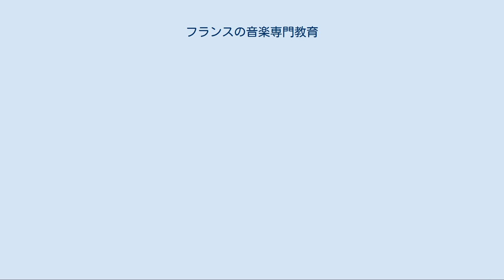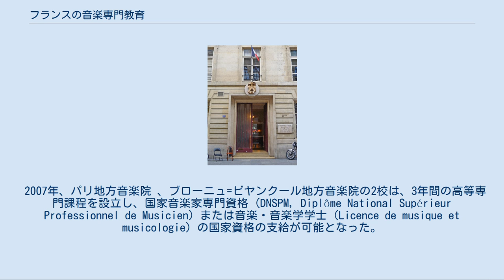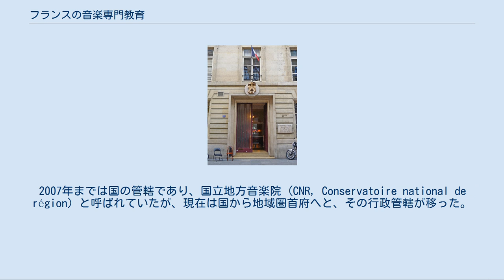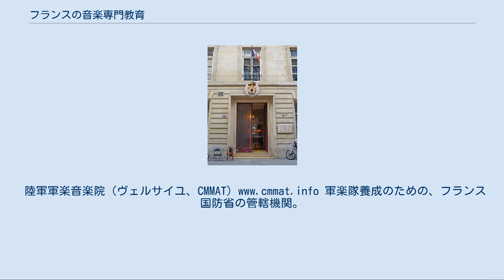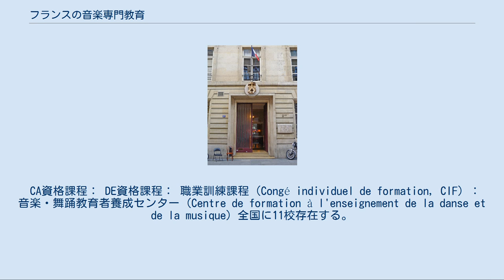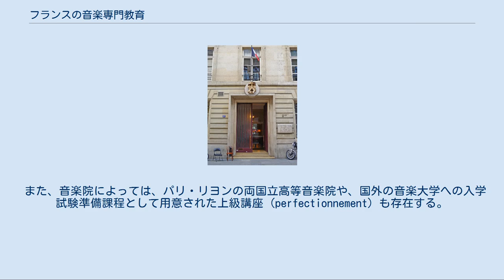フランスの音楽専門教育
パリ国立高等音楽・舞踊学校 フランスの音楽専門教育は、その多くがコンセルヴァトワールと呼ばれるフランス特有の教育機関である音楽院にて行われているが、一部は、大学や、研究センターなどおいても行われている。
また、音楽院は、一般の教育機関における教育や大学のそれに比べ、専門課程が複雑に階層化されている。
 一部、私立の音楽院が存在する他は、行政の運営する公立の音楽院が多くを占めている。
なお、音楽院が、舞踊や演劇といった他の芸術分野と共に組織されている場合があり、その際には、音楽院ではなく、音楽・舞踊学校、音楽・演劇学校、音楽・舞踊・演劇学校と呼ぶ場合がある。
 フランスにおける音楽の教育機関には、二つの省が大きく関わっており、作曲や器楽演奏などの音楽実践の分野には文化・コミュニケーション省が、音楽学などの研究や音楽教育などの分野には国民教育省が携わっている。
また、軍楽隊の分野に関しては、国防省が携わっている。
 「フランスの音楽学校一覧」も参照 フランスの音楽院には様々な修了資格が存在し、国際的に共通と見なされる学士・修士・博士の国家資格と、その位置づけにおいて齟齬を来す場合がある。
欧州間での交換留学をより活性化するために、2010年には、欧州各国の音楽大学との教育課程の単位、国家資格の互換を達成させると言われているが（ボローニャプロセス、そのためには、フランスの音楽専門課程、国家資格(ディプロム)の特殊性を、他の諸国における専門課程に対して適応させる必要がある。 パリ、リヨンの両国立高等音楽院における専門教育の第一義は、国内外の様々なコンクールに耐えうる明日の音楽家育成とされる。発祥来、国立高等音楽院は、グランゼコールと近似のシステムを有した少数精鋭の専門教育機関として、国内の数多の音楽学校の中で構造的差異を保持してきた。その国立高等音楽院の国家資格は現在、移行期にあり、二種類の国家資格が平行して存在する。以前から存在するパリの国家専門資格 (DFS, diplôme de formation supérieure) 並びにリヨンの国家音楽高等研究資格 (DNESM, diplôme national d'etudes supérieures Musicales) は、各々バカロレア+4年に相当するが、2007年から導入された、両校共通の新しい国家高等資格 (DNS, Diplôme National Supérieur) は、バカロレア+3年とされた。DFS、DNSの次の課程として両校に存在する上級課程 (perfectionnement) で得られる資格は、国内で他に相当する国家資格が存在しないが、この2校においてのみ授与される資格である。2008年、パリ・リヨンの両国立高等音楽院は、ボローニャ宣言、ボローニャプロセスに基づき、欧州単位互換制度の学士（3年）、修士（2年）に相当する、第一高等課程 (Bac+3)、第二高等課程 (Bac+5) 制の導入に踏み切った。
博士 （3年）に相当する第三高等課程 (Bac+8) は、検討準備中とされている。
 両国立高等音楽院の国家資格が大学の学士、修士と同等とされることで浮上する問題が、地域圏立以下の行政管轄音楽院の国家資格の扱いである。
地域圏立音楽院の前身である国立地方音楽院 (CNR) の時代のDEM、ならびに、その上級課程 (perfectionnement) において首席を取ることで得られたDEMSの両国家資格は、フランス国内では通用したが、国外では、音楽大学相当と見なされてこなかった。
行政の管轄する音楽学校として国内に300校以上存在する音楽院の内、優秀な教育者や音楽家を有し、実績を持つ一部の公立音楽院においては、高等教育機関としての認定を獲得すべく、現在進行形で制度改革が行われている。
 2007年、パリ地方音楽院 、ブローニュ=ビヤンクール地方音楽院の2校は、3年間の高等専門課程を設立し、国家音楽家専門資格 (DNSPM, Diplôme National Supérieur Professionnel de Musicien) または音楽・音楽学学士 (Licence de musique et musicologie) の国家資格の支給が可能となった。
パリとブーローニュ・ビアンクールの両地方音楽院は、ソルボンヌ大学（パリ第4大学）と単位互換制度を設け、双方の機関で行われる専門課程を修了した場合に、音楽研究資格(DEM, Diplôme...